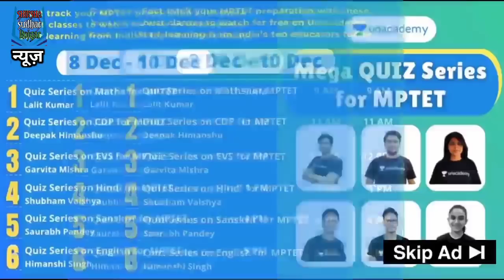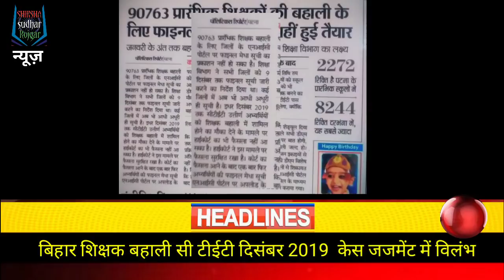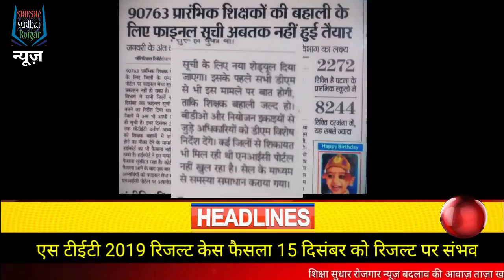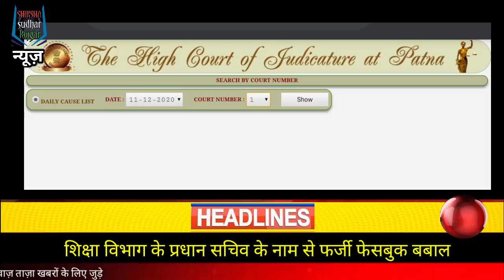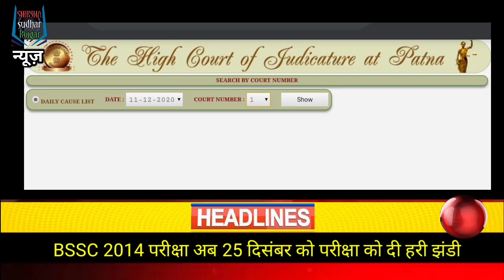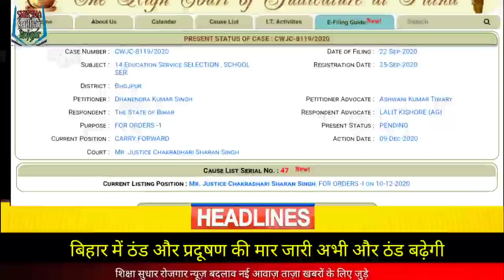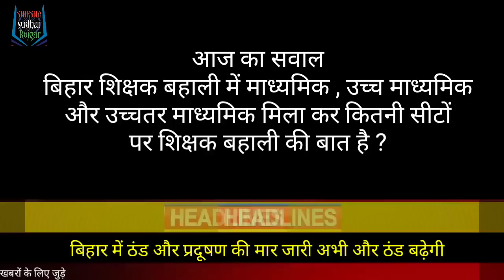केस Bihar News बिहार शिक्षक बहाली Ctet case मौका नही हड़कंप Stet result एस टीईटी stet case सी टीईटी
Bihar ke news जाने बिहार के समाचार और Bihar news बिहार शिक्षक बहाली C tet Case से Bihar shikshak niyojan और bihar niyojit shikshak samachar बिहार में BIHAR TEACHER JOB बड़ी खबर BIHAR SHIKSHAK BAHALI NEWS

LINKS -